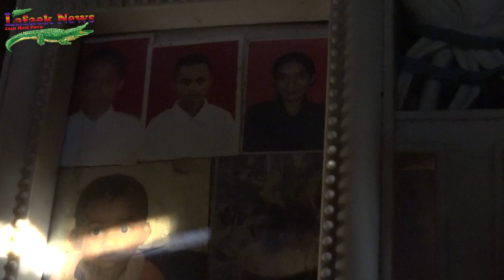Baraka Satan Anin Naksobu Da-daun Laiha Novidade Ruma Husi Governu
Kalen feruzen be besik naksobu nei-neik no bei-beik, maibe seidauk iha novidades ruma husi parte governu hodi tulun inan faluk Maria Ulan ho nia oan nain tolu iha aldeia Lao-Rai suku Kuluhun.